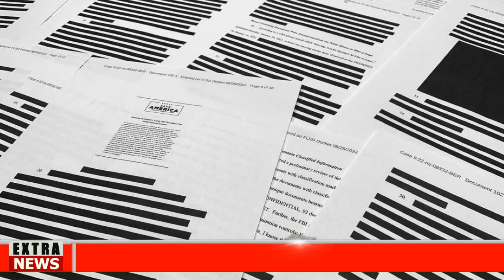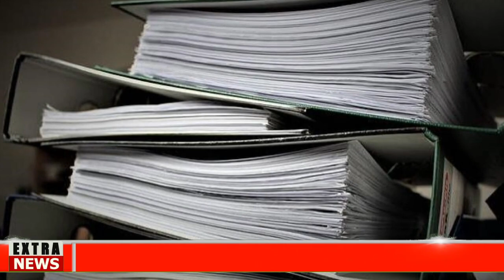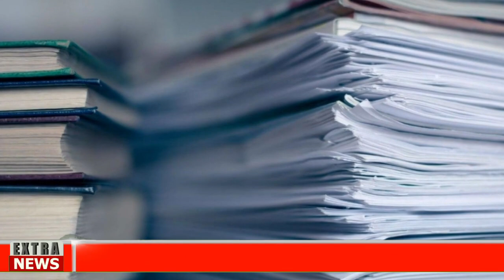🅱🔴DURA EXIGENCIA HAY QUE IR MÁS ALLÁ-NOTICIA DE EEUU HOY 03 MARZO 2023-NEWS- DONALD TRUMP-USA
Noticias hoy 03 MARZO 2023 news today 03-2022 noticias hoy 03 MARCH 2023 news today 03 noticias hoy MARZO 2023 news today
Noticias cuba hoy 03 MARCH 2023,
noticias estados unidos hoy 03 de MARZO 2023,
 estados unidos news today 03 MARCH 2023,
latest venezuela news today 03 MARCH 2023,
news last minute today 03 MARCH 2023,
last news 03 MARCH 2023,
estados unidos news live today 03 MARCH 2023,
the ee.uu news live 03 MARCH 2023,
latest news from venezuela live 03 MARCH 2023,
COLECTIVOS VENEZUELA
VENEZUELA NEWS
Noticias De Venezuela Hoy 03 MARZO 2023,
Ultimas Noticias De Venezuela Hoy 03 MARZO 2023,
Noticias Ultima Hora Hoy 03 MARZO 2022,
Noticias De Venezuela En Vivo Hoy 03 MARZO 2023,
Las Noticias De Venezuela En Vivo 03 MARZO 2023,
Ultimas Noticias De Venezuela En Vivo 03 MARZO 2023,
eeuu news live today 03 marzo 2023,the eeuu news live 03 marzo 2023,latest news from eeuu live 03 March 2023,news from donald trump